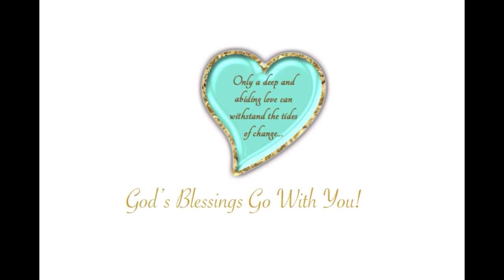Lynn and Timothy's Wedding